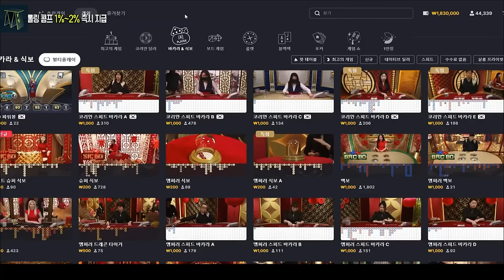식보 다이사이 꾸준하게 수익 내는 비밀 공유 하겠습니다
식보 다이사이 너무 어렵게 생각하지마세요 참고하면 수익 확률 높아집니다